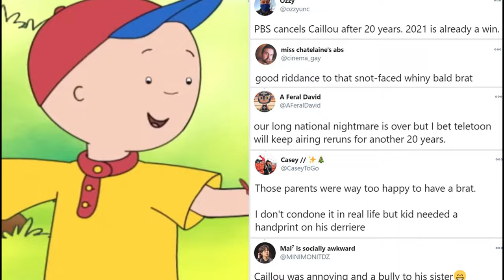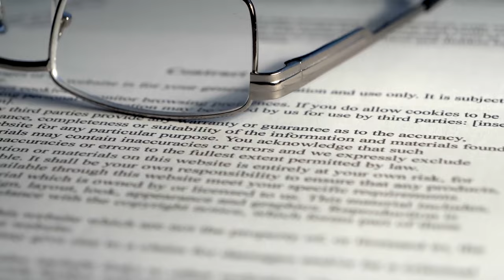The TRUE and TRAGIC HISTORY Behind CAILLOU